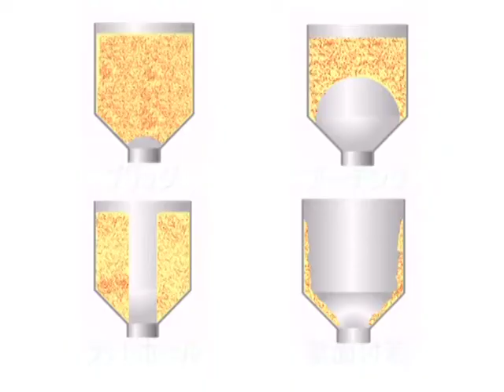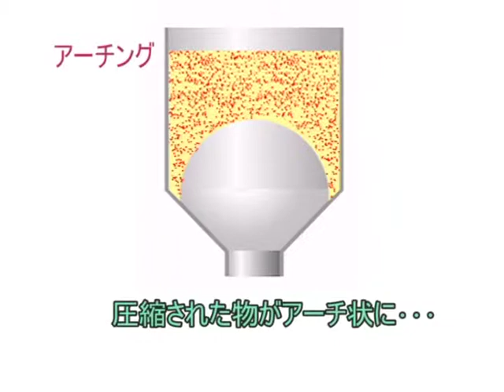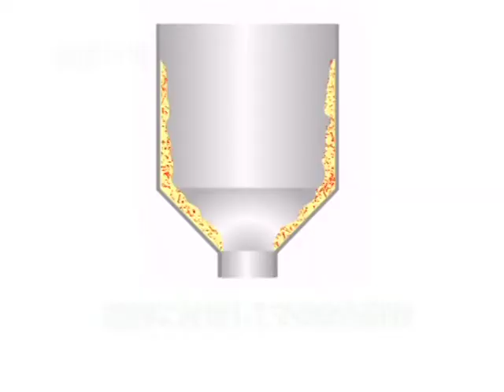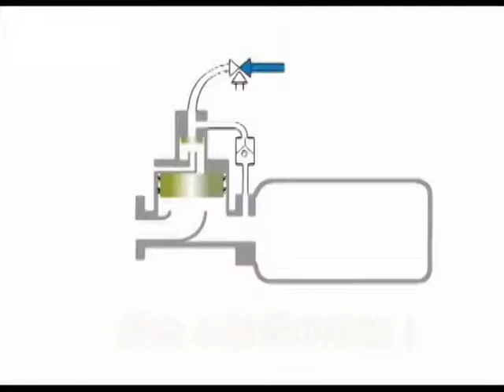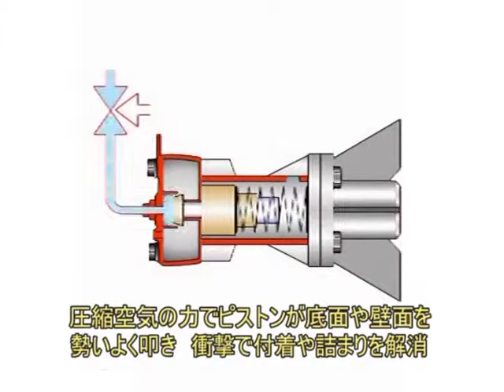詰まり解消（閉塞解消）